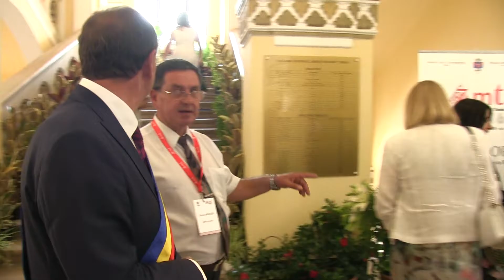ZMT 2016 EXPO FLORA